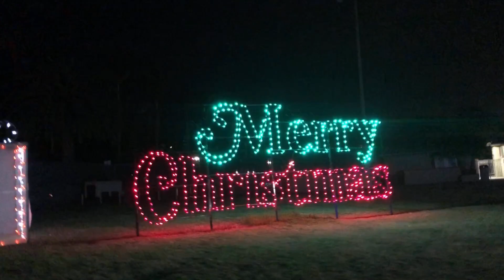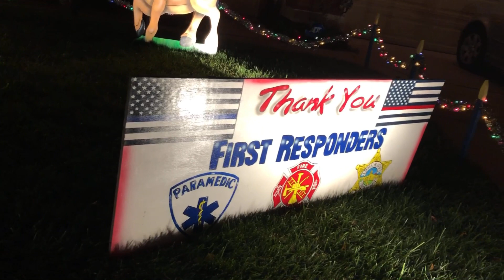Bongga ang Christmas lights nila | Got to see Santa &Mrs.Clause | parang fiesta dito sa amin.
Christmas lights in our neighborhood.